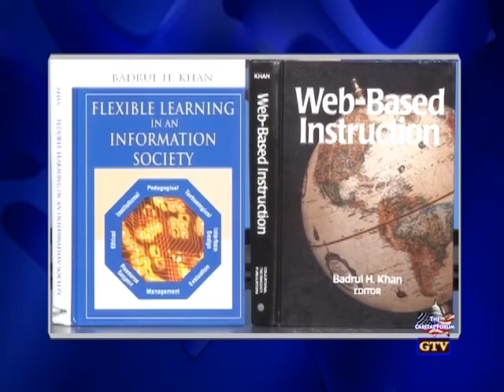Interview with Dr Badrul H Khan